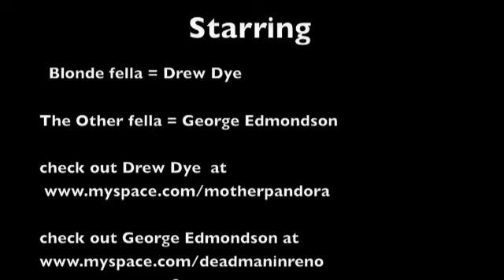George Edmondson and Drew Dye Drum Show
George Edmondson of Dead Man In Reno and Drew Dye of Mother Pandora at Five Points Music Hall